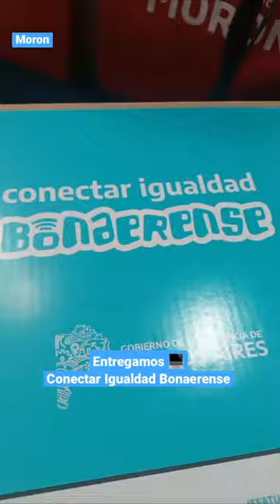Moron - Conectar Igualdad Bonaerense